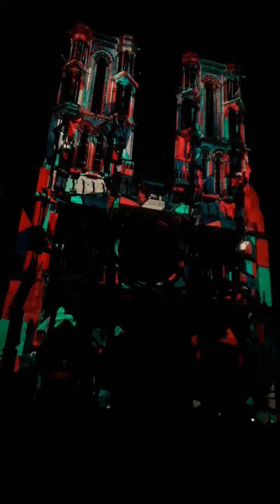la 12ème édition du festival "Couleurs d'été ( partie 2)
la 12ème édition du festival "Couleurs d'été",
Cookies production et la ville de Laon
Direction artistique : AV Exciters et Holymage
Direction technique : Aquila event
Production : Cookies Production